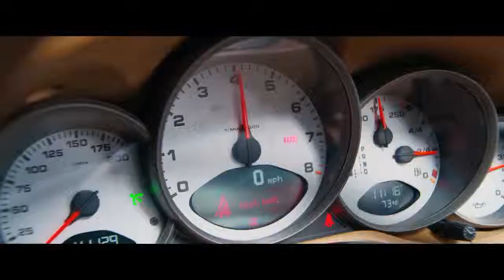Night School (2018) - Another Accident, Kevin Hart Movieclip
Night School - Another Accident Movieclip: This part when Teddy got shocked about what happened to his car... Car was being repossesse...Then he've got another aciident.
And I hope u guys enjoy this clip...thank u